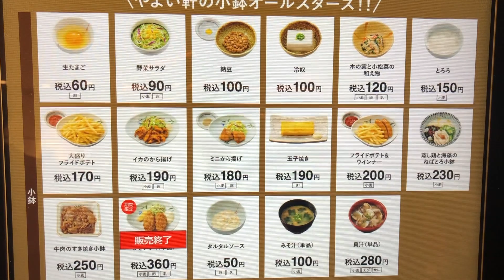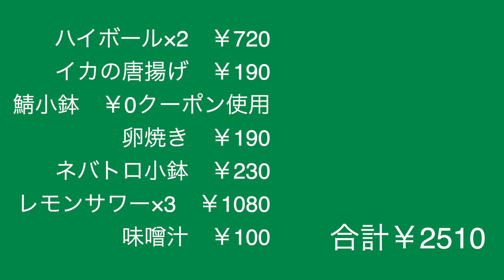【せんべろ】やよい軒の激ウマおつまみと無料漬物で定食屋飲み！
今回は有名定食チェーン店のやよい軒さんで飲みました！
やっぱりおつまみが安定の美味しさ！そしてお酒も濃い！
ここは定食屋だけじゃなく、居酒屋でもありますわ…。